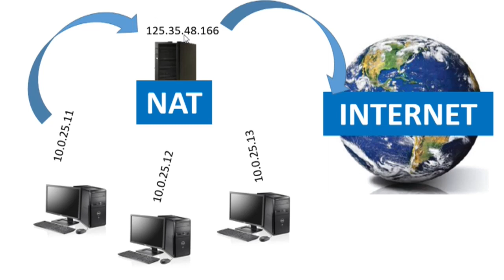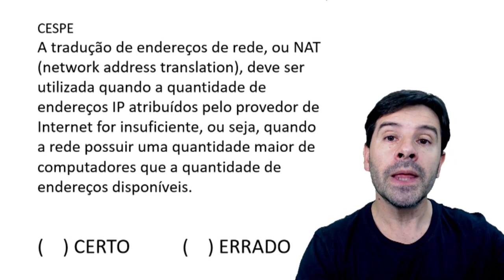NAT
Nas redes de computadores o protocolo NAT é considerado um tradutor de endereços de rede. Veja mais com a explicações do professor Rodrigo Schaeffer.